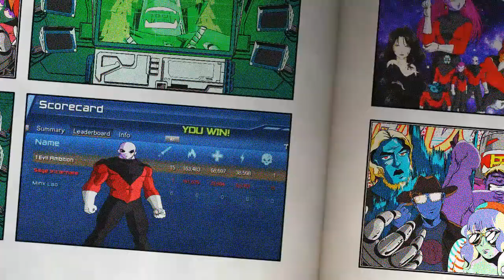DCUO:1Evil Ambition Vs Sage Incarnate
1st scrimmage